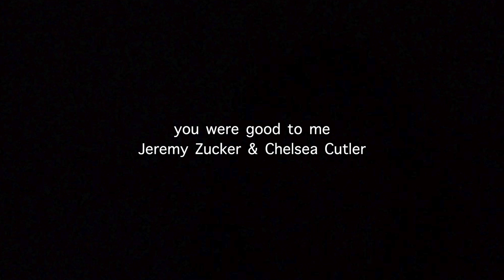Jeremy Zucker - you were good to me Cover | Rachel Chairunnisa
this is one of my fav songs right now so i have to cover it:)

Age: 18
Camera: Canon EOS 700D
Editor: Final Cut Pro X